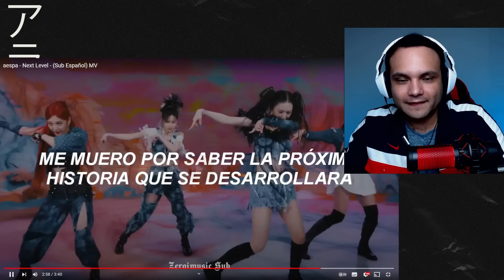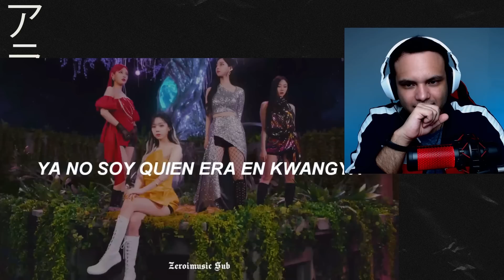AHORA LO ENTIENDO🔥🔥 | aespa "NEXT LEVEL" M/V + LYRICS REACCION por PRIMERA VEZ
aespa - Next Level Reaccion por Primera Vez
aespa - Next Level Reaccion MV + Letra
aespa - Next Level Reaction for the first time MV + Lyrics
aespa - Next Level Reaction first time